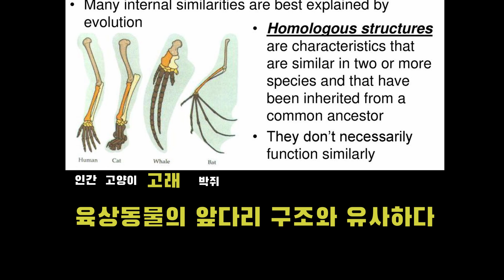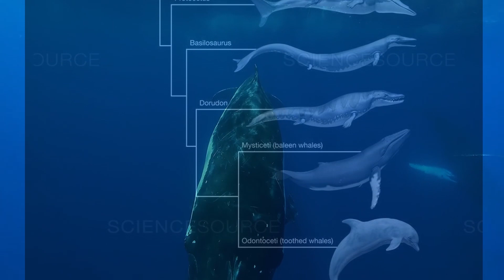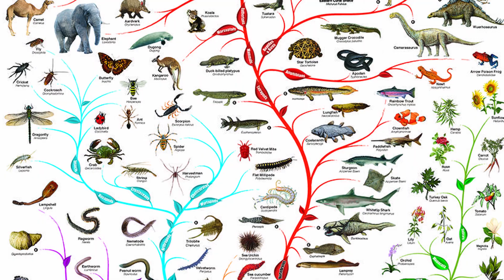고래 이야기:고래 진화 증거/고래 분수/고래 아가미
육지에서 수억 년을 살다가 5000만 년 전 다시 바다로 돌아간 고래,
왜 육지 시절의 호흡 기관(폐) 대신 아가미가 진화하지 않은 것일까요?

이에 대해 의문을 갖기 이전에, 아가미가 폐보다 수상 생활에 적합하다고
확신하실 수 있으십니까?
설령 그렇다해도, 당장 생존해야 하는 상황에서는 오랜 기간에 거쳐
새로운 기관이 진화하는 것보다 원래 있던 기관을 최대한 활용하는 게
더 유리하지 않을까요?